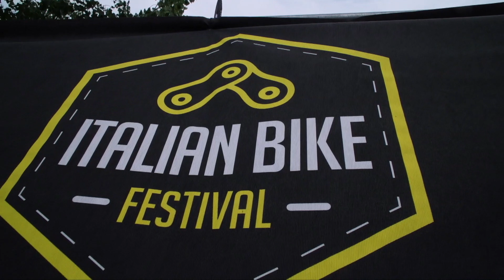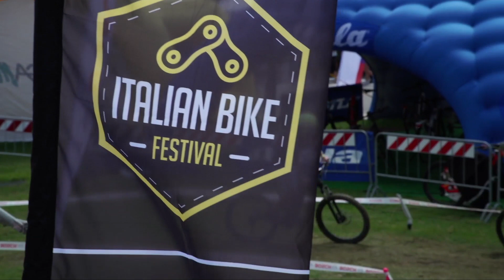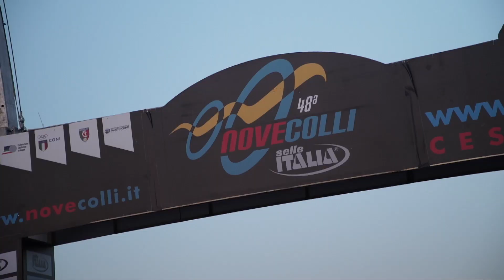Italian Bike Festival — ep. 11 – st. 2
L’ultimo appuntamento con Icarus Cycling della stagione ciclistica emiliano-romagnola è a Rimini alla prima edizione di un festival interamente dedicato alla bicicletta: tra gli ospiti di Andrea Manusia anche il ct della nazionale italiana Davide Cassani